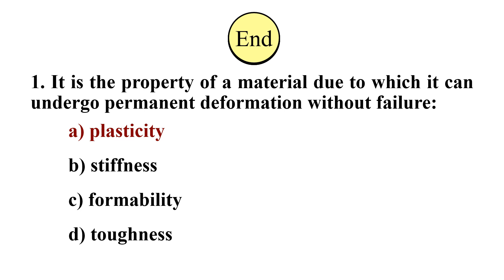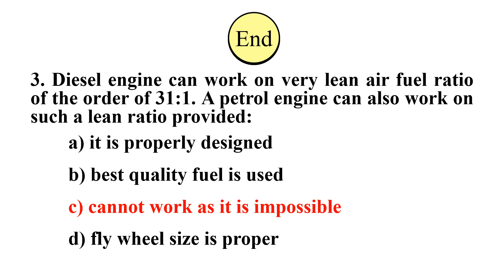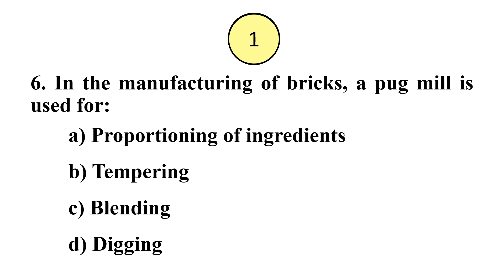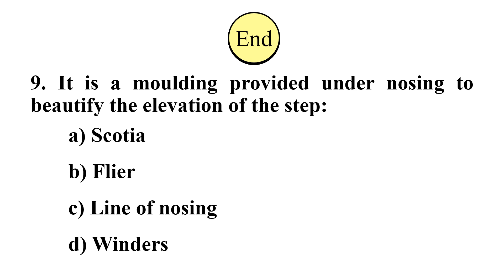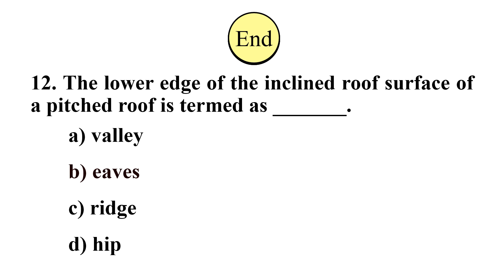Mock Test Series - 6 |Overseer|Pre Yr Que|Cat no. 068/2021| CIVIL/MECHANICAL/ELECTRICAL|Kerala PSC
This video is to make awareness about the Kerala PSC Overseer (CIVIL/MECHANICAL/ELECTRICAL)-Kerala Cashew Development Corporation examination conducted on 12 th April 2023.